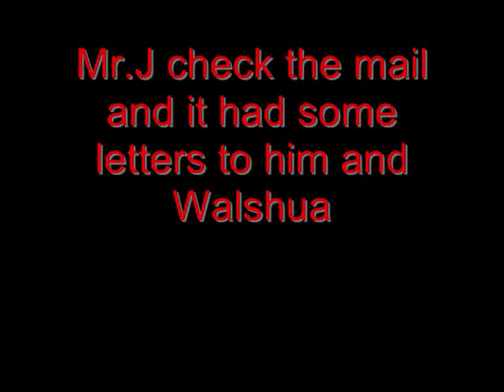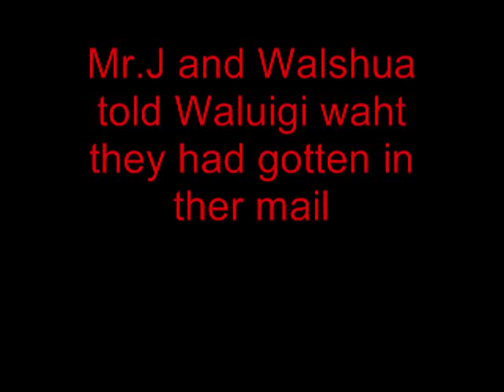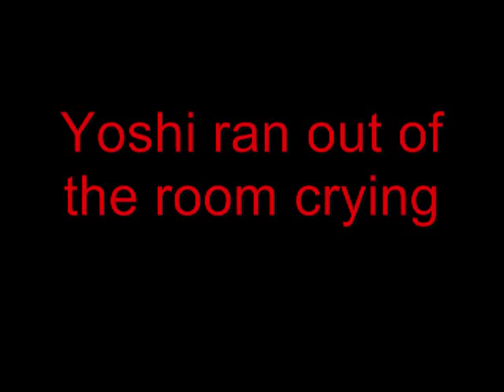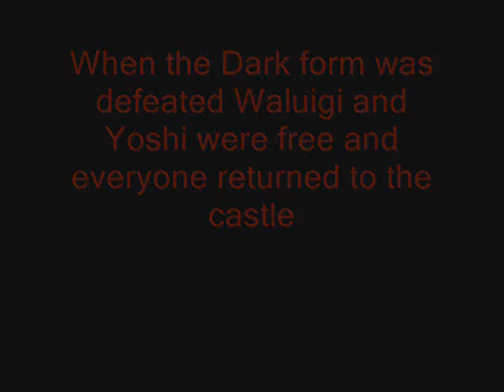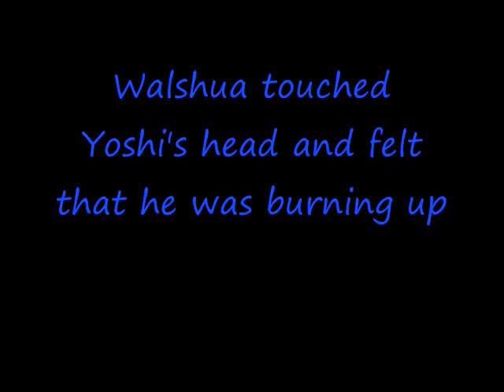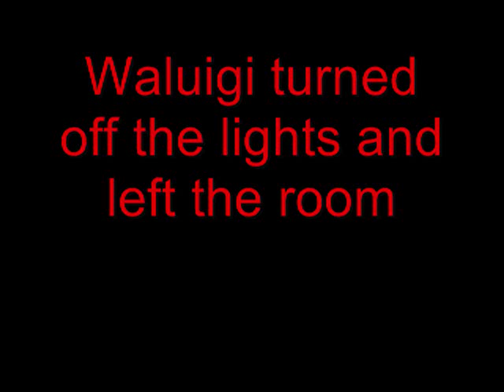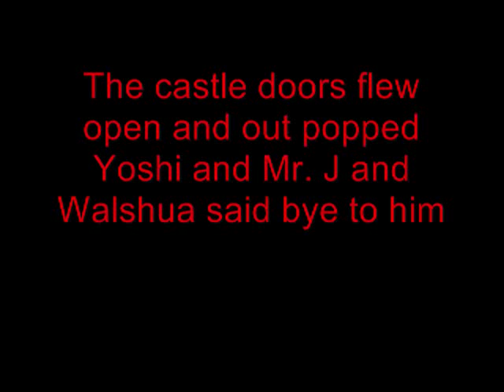Waluigi and Friends-Good bye Waluigi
In the series finally to Waluigi and Friends, Mr.J and Walshua get awards for what they do best and they begin to leave, Waluigi helps Yoshi remember all the stuff that they had done for them.